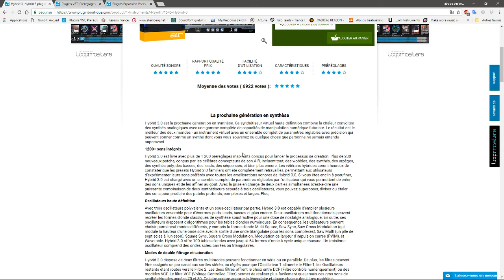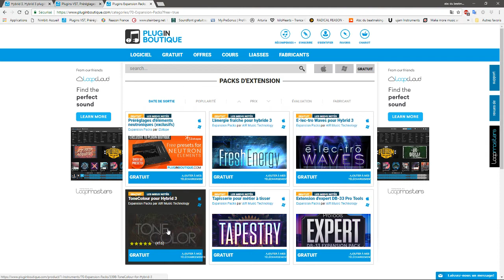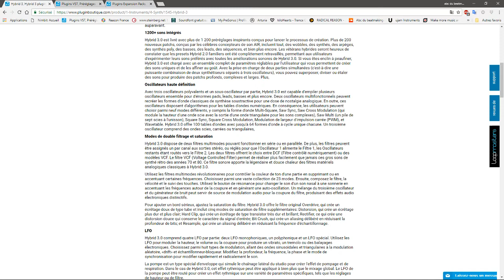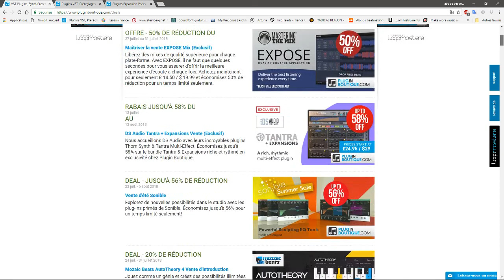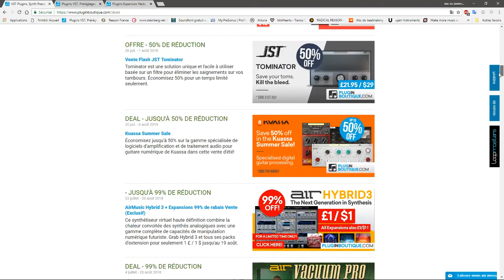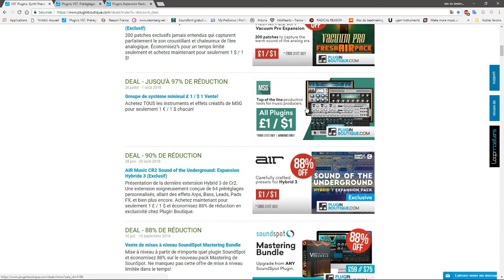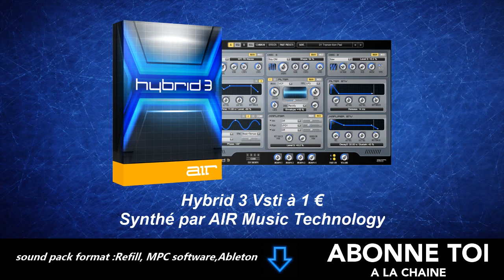HYBRID 3 VSTI à 1 € SYNTHÉ PAR AIR MUSIC TECHNOLOGY